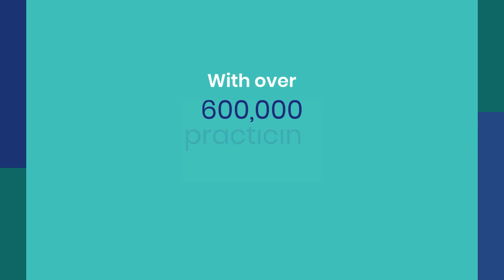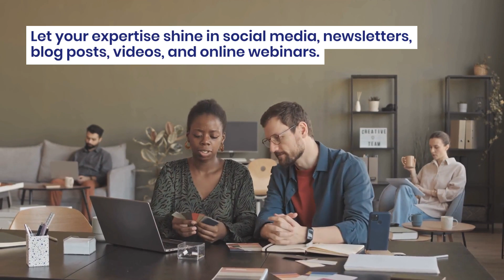Dermatologists Marketing Strategies Exposed - Must See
In this video, we delve deep into the world of Dermatologists Marketing, unveiling the strategies and secrets that can transform your practice. Whether you're a seasoned dermatologist or just starting out, our expert insights will guide you to success. Join us on this journey to maximize your clinic's potential.